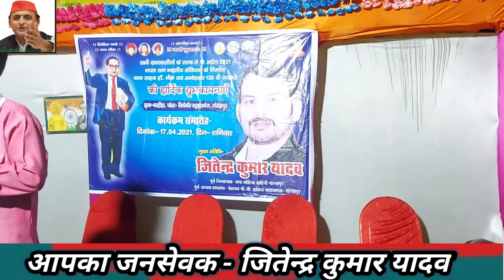Ambedkar Jayanti (जितेन्द्र कुमार यादव)